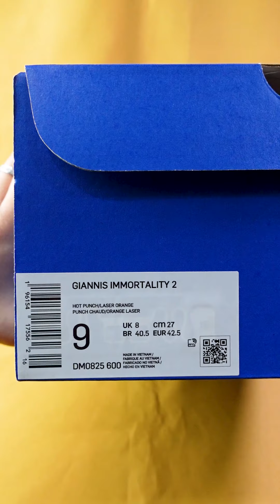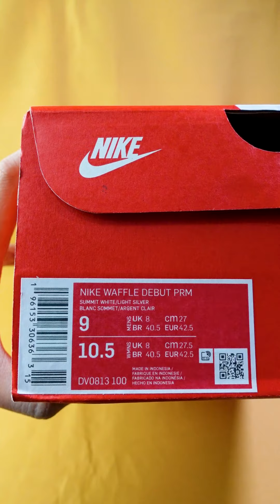Ang bangis ng Giannis Immortality na ito! 🔥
You may order online via our facebook pages or visit our two branches. 🙂

👟🛒 Twinkle Toes Sneakers Quezon City 🛒👟
📍 25 Dapitan St. corner Iriga St. Barangay Sta Teresita, Quezon City, Philippines
✅ Store Hours: Wednesday to Monday - 11am to 7pm (Closed every Tuesday)
🚕 Waze Address: Twinkle Toes Sneakers Quezon City - 25 Dapitan St. Quezon City

👟🛒 Twinkle Toes Sneakers Marikina 🛒👟
📍 61 China Street, Greenheights, Nangka 1808 Marikina City, Philippines
✅ Store Hours: Tuesday to Sunday - 11am to 7pm (Closed every Monday)
🚕 Waze Address: Twinkle Toes Sneakers

Murang Sapatos Bilihan ng Sapatos Murang Sapatos sa Pilipinas Murang Sapatos 2023 Sapatos Shopping Tips Sapatos Haul Affordable Shoe Finds
Shoe Shopping Guide Sapatos Sale Budget-Friendly Footwear Best Shoe Deals Sapatos Shopping Adventure Shoe Bargains Stylish Shoes on a Budget Fashion on a Shoestring Budget

999 MILK TEA STARTER PACKAGE PANG NEGOSYO | SECRET BODEGA NG MGA MILK TEA SHOPS HOW TO START A MILK